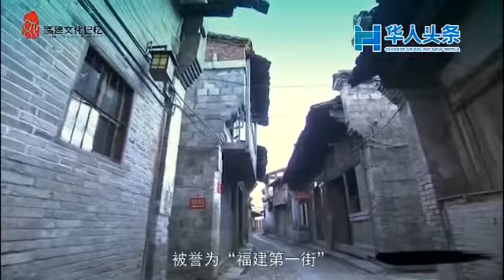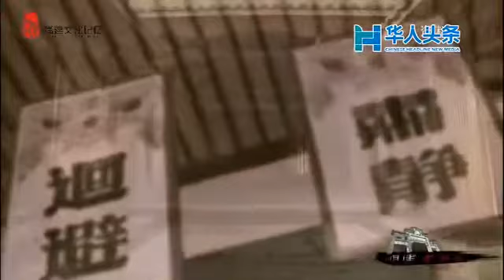《和平古鎮主要景點介紹》